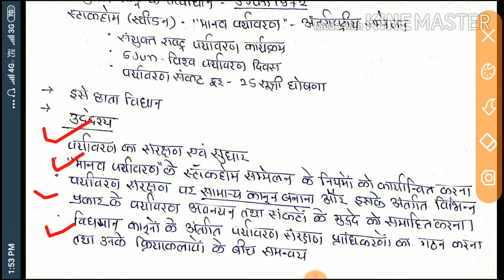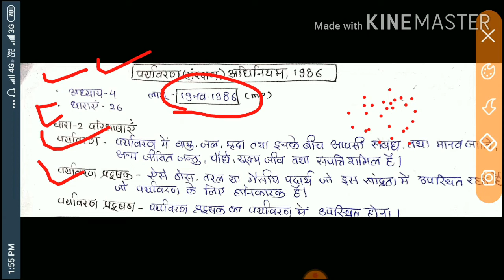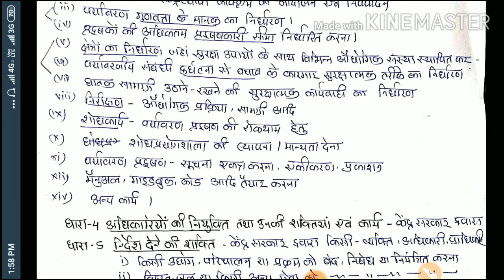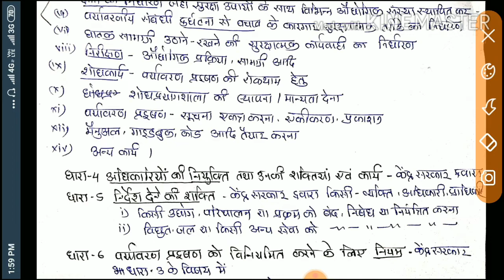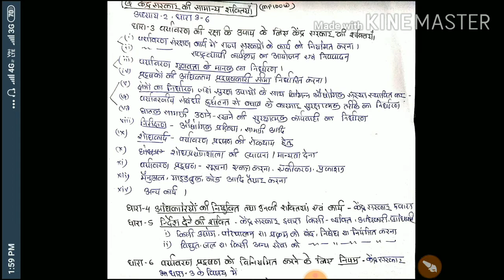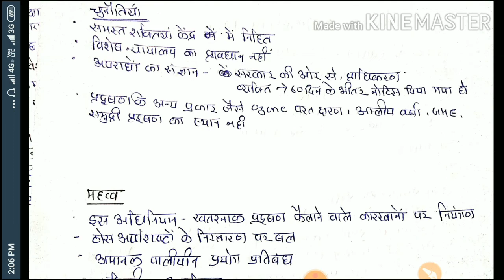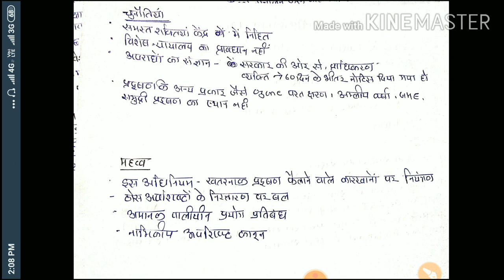पर्यावरण संरक्षण अधिनियम 1986, environment protection act, cgpsc mains paper - 7, cgpsc act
पर्यावरण संरक्षण अधिनियम 1986, environment protection act, cgpsc mains paper - 7, part-I, cgpsc act